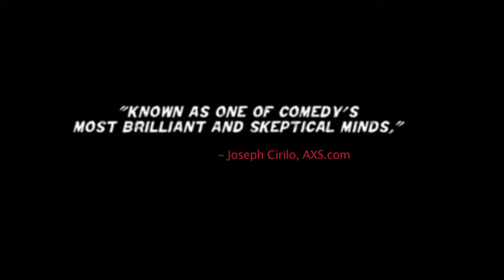Ian Harris Comedy Reel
New comedy reel. Clips from "Critical & Thinking" and "ExtraOrdinary".
Music "My War" Black Flag cover by Good Riddance